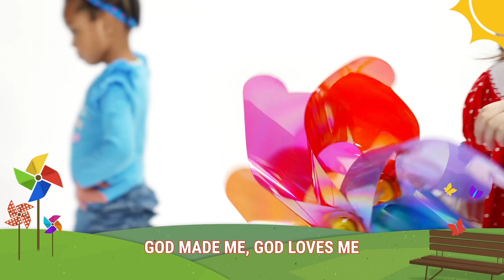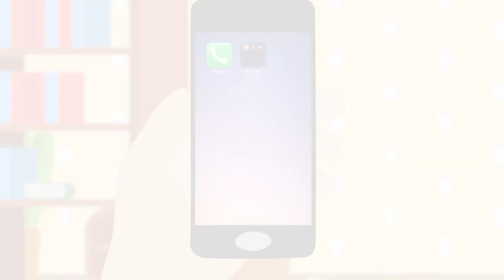Ep.003 - PRESCHOOL - Jesus Trusts in God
This week on Crossroads Kids TV, we are starting a brand new series called, "Level Up!" We'll spend the month of April leveling up our faith as we learn all about the events of Jesus' death & resurrection.